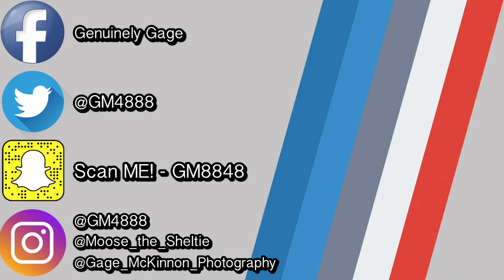THE SMURFS: THE LOST VILLAGE, MOVIE DATE - VLOG 96 | GENUINELY GAGE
WE SAW THE SMURFS THE LOST VILLAGE!!

Hi! My name is Gage and this is my channel, where I post Vlogs, Challenges, Reviews, and more! There is always a reason to smile!